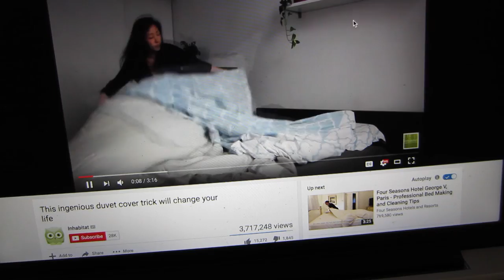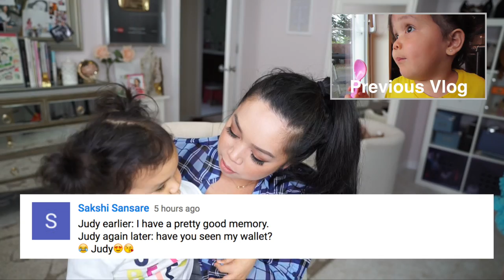DONATING THEIR TOYS! - May 12, 2017 - ItsJudysLife Vlogs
Judy's Links

Benji's Links

Vlog Camera We Use:

Blendtec Blender